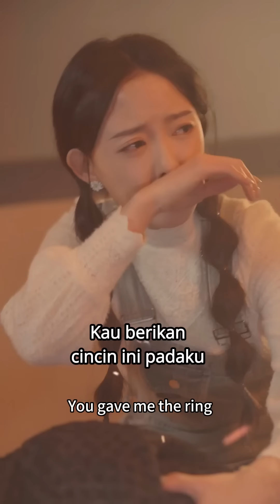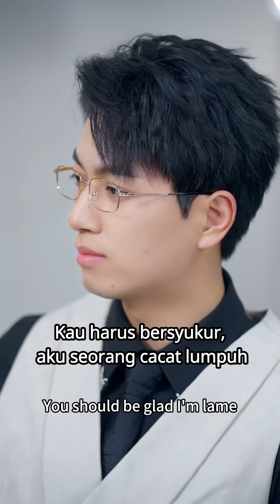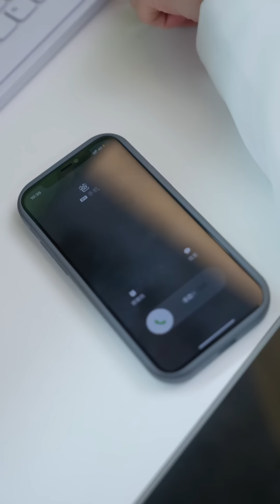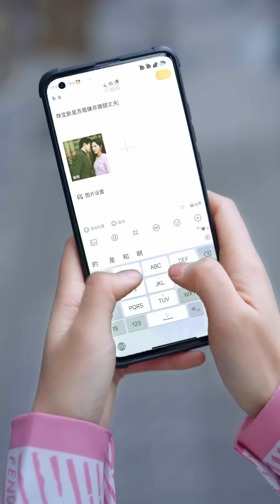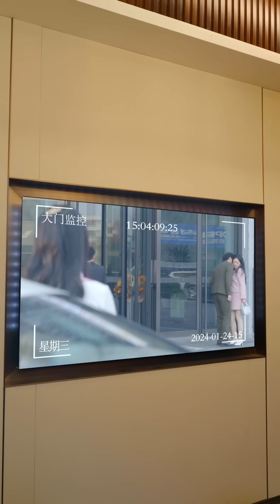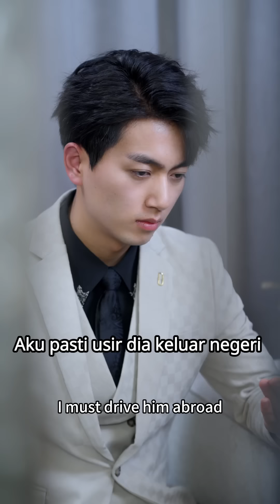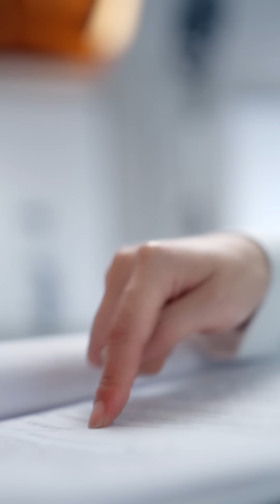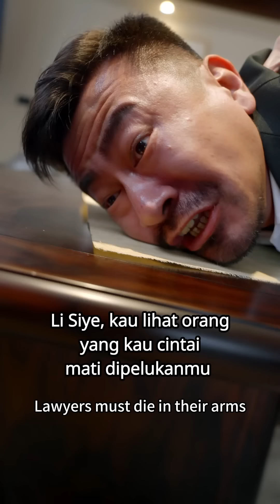【MultiSub】女主惨遭男友无情背叛，婚礼当天悔婚！转身嫁给瘸腿叔叔，却不知他竟是豪门总裁！醉酒后她调戏老公，却发现瘸腿的他竟然有胸肌和腹肌？！《朝朝暮暮都是你》短剧全集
💬剧情简介Storyline：
珠宝设计师苏菀在婚礼当天，看到新郎厉宇和闺蜜的小视频之后，立即悔婚，转头嫁给新郎的叔叔厉司夜。两人结婚之后，苏菀见厉司夜瘸腿贫穷，立志要好好赚钱养家。没想到可怜的老公背地里是鼎鼎大名的龙川集团的总裁，厉司夜在背后默默地替自己的小娇妻铺路。每一次的帮助，都差点让苏菀发现自己的身份掉马。生活中自己假装瘸腿的事情，也花各种心思瞒着苏菀。就在两人感情升温时，厉司夜为了接手父亲公司身份掉马，十年前火灾真相也浮出水面，两人因为误会吵架。经历重重磨难，厉司夜最后得知当年火场救自己的人是苏菀，坏人也被绳之以法。从此两个人幸福生活在一起。

💓精彩时刻Hightlights：
00:00 每天更新欢迎订阅Subscribe~
05:00 婚礼现场，新娘竟然向新郎的瘸腿叔叔下跪求婚
28:00 女主醉酒调戏老公，却发现瘸腿的他竟然有胸肌和腹肌
1:03:00 总裁驱赶心机女：我老婆不让我跟小三说话
1:50:00 女主要和老公谈恋爱，总裁却说：可是我们已经领证了啊